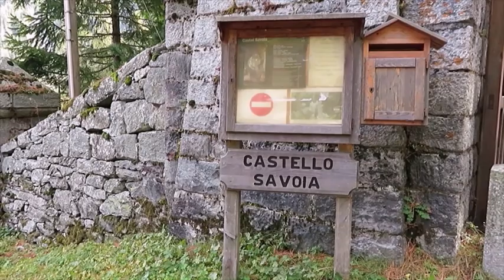Gressoney and the beautiful Savoia Castle - (Italy)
With this video I take you to visit another wonderful location in the Valle d'Aosta Region, in my beautiful Italy.
This time we will go to Gressoney-Saint-Jean (1,385 meters), located in the plain of the Valle del Lys, a town that enjoys a spectacular position at the foot of the imposing Monte Rosa massif with a spectacular view of the Lyskamm glacier.
Precisely for this reason, Gressoney has always been considered a renowned tourist destination in every season.
The history and traditions of Gressoney are closely linked to the Walser community of Germanic origin, which arrived in these places about eight centuries ago, which left evident traces both in the urban architecture and in the typical stone and wood houses.
Even the traditional costume, also worn by Queen Margherita, recalls this ancient tradition.
It's so nice to walk along the alleys of Gressoney admiring the splendid, ever-changing views that appear before your eyes in all their spectacular beauty.
As it is also nice to browse in the typical handicraft shops or local delicacies where you can always find something to take home.
Two squares in Gressoney. The lower one, where there is the statue dedicated to King Umberto I of Savoy, surrounded by buildings dating back to 1600-700 and the upper one, which houses the Church of San Giovanni Battista, where the buildings date back to the late '800.
But a visit to Gressoney cannot be separated from a visit to the Savoia Castle, which stands at the foot of the Ranzola hill and dominates the entire valley.
The Castle, actually an eclectic style villa, was born at the behest of Queen Margherita of Savoy, wife of the King of Italy Umberto I ° and was completed in 1904.
The Queen loved Gressoney very much and she often stayed there even before having the manor built, whose work she personally followed, choosing materials and furnishings.
The building was built on three floors with five neo-Gothic towers which give it that special fairytale aspect that immediately strikes visitors.
Extensive use has been made of local gray stone which gives it an austere appearance counterbalanced by the colorful interiors which are a perfect blend of styles and make it harmonious and rather modern for the time.
On the ground floor there is the large dining room, the game room with a billiard table and numerous sitting rooms where the ladies sat reading in front of the windows and a splendid semicircular veranda with a spectacular view that leads to the large living room. honor where to dominate is a marvelous staircase in oak wood with double flights carved and curved by hand, decorated with griffins and eagles.
On the main floor, there are the royal and guest apartments, among which the Queen's room stands out, which has remained almost completely intact.
The coffered ceilings, the boiseries and the furnishings present everywhere are clearly of medieval inspiration, while the decorations in Art Nouveau style.
Many tributes to the Queen made through the initials of her name, or the daisy flower present everywhere, together with the heraldic coat of arms of the House of Savoy and various mottos such as the auspicious "Hic manebimus optimus" (Here we will be fine).
On the other hand, the absence of a kitchen inside stands out, placed instead in an annex connected to the dining room by a small underground rail, the so-called "decauville".
In 1990, a beautiful Botanical Garden was designed right at the foot of the Castle where there are beautiful specimens of flowers and plants of the Valle d'Aosta alpine flora.
In the immediate vicinity, there are three independent houses, one of which is dedicated to the extraordinary poet Giosuè Carducci, a personal friend of the Queen.
I like to finish this description with a sentence that Margherita, a great lover of the mountains and expert high altitude hiker, pronounced on August 18, 1893, when she personally inaugurated what is still the highest refuge in Europe today, Capanna Regina Margherita at 4,553 meters. of altitude: "In front of so much greatness of mountains and this solemn expanse of glaciers, miserable doubt is silent and faith rises strong and lively to God.

As always, I want to thank you for the friendship and affection you always show me through your comments.
Thank you very much with all my heart!

I also want to thank the many of you who have already visited the @Bonnie Nadine Newman's channel. collaborating with her, through the drafting of Italian texts taken from my poems together with the wonderful music of Maestro Kjell Karlsson.
I also leave you the link of the playlist Bonnie wanted to dedicate to me